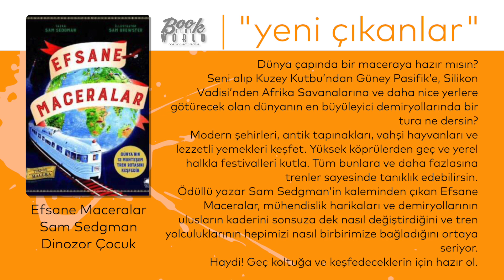Efsane Maceralar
Dünya çapında bir maceraya hazır mısın?
Seni alıp Kuzey Kutbu’ndan Güney Pasifik’e, Silikon Vadisi’nden Afrika Savanalarına ve daha nice yerlere götürecek olan dünyanın en büyüleyici demiryollarında bir tura ne dersin?
Modern şehirleri, antik tapınakları, vahşi hayvanları ve lezzetli yemekleri keşfet. Yüksek köprülerden geç ve yerel halkla festivalleri kutla. Tüm bunlara ve daha fazlasına trenler sayesinde tanıklık edebilirsin.
Ödüllü yazar Sam Sedgman’in kaleminden çıkan Efsane Maceralar, mühendislik harikaları ve demiryollarının ulusların kaderini sonsuza dek nasıl değiştirdiğini ve tren yolculuklarının hepimizi nasıl birbirimize bağladığını ortaya seriyor.
Haydi! Geç koltuğa ve keşfedeceklerin için hazır ol.